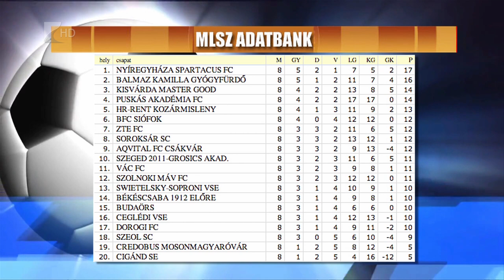Szegeden nyert a Kisvárda - Kölcsey Tv